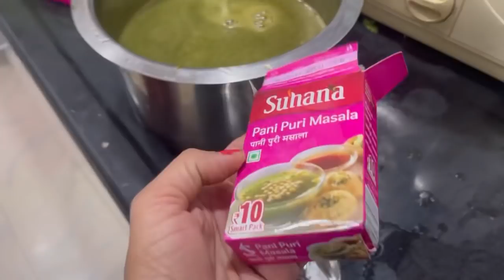ननद भाभी ने मिलकर बनाई पानीपुरी 🥰 और क्या क्या हुआ अंत में